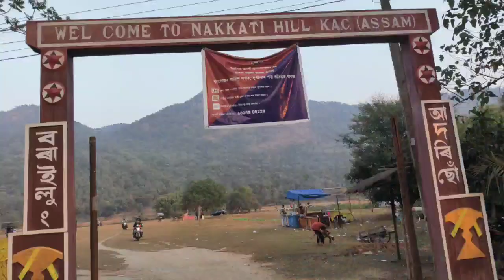abahon theatar//nakkati pahar//Rabha powali//